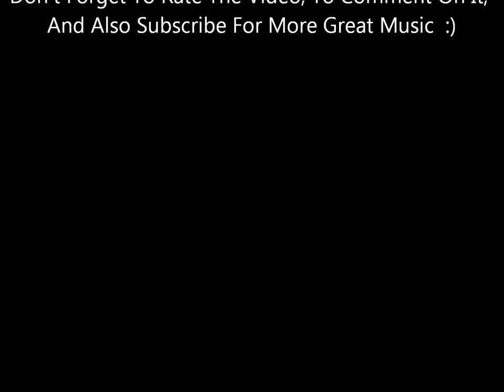Fountain - Dan Hill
From His 1975 LP Dan Hill